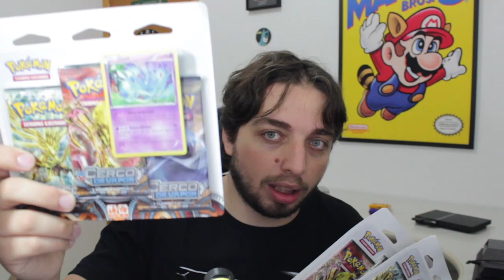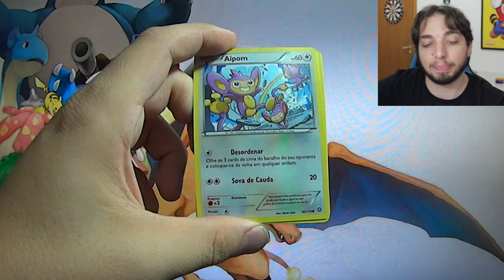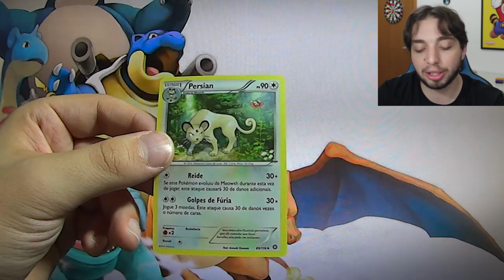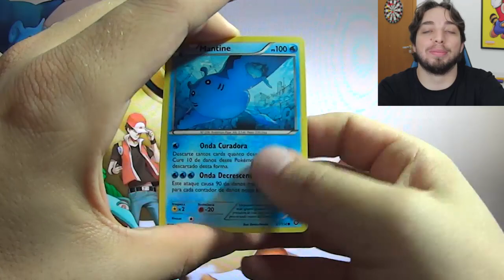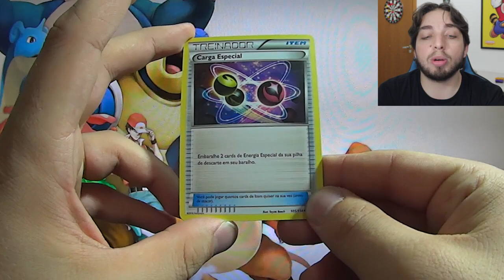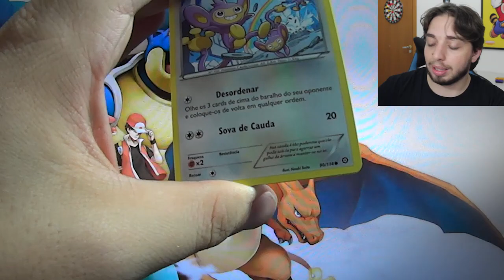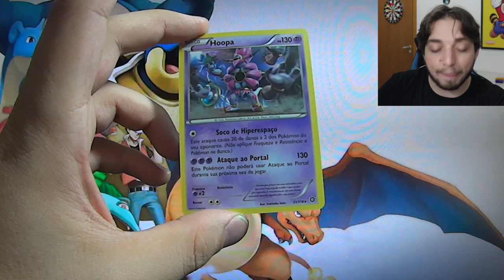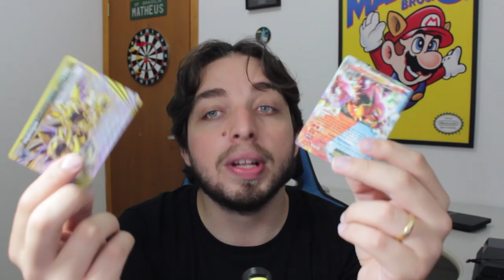Triple Triple Pack Unboxing Cerco de Vapor - Pokemon TCG